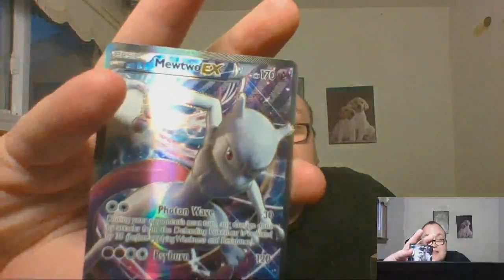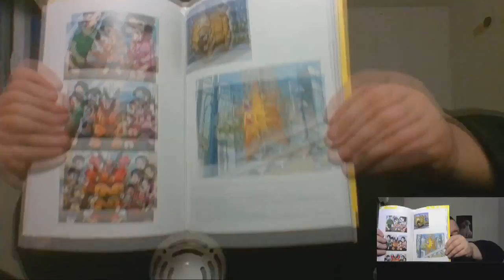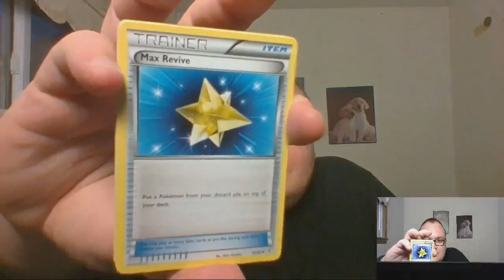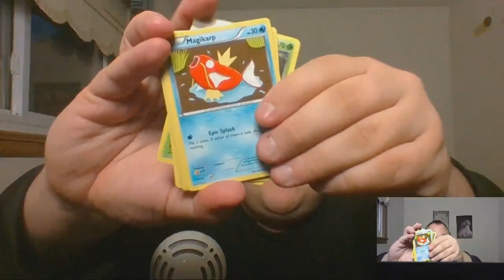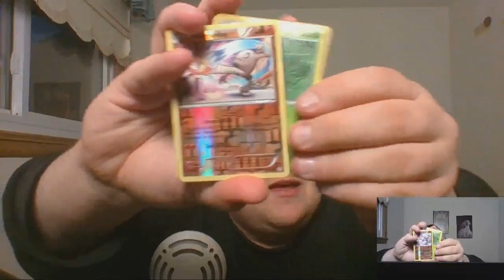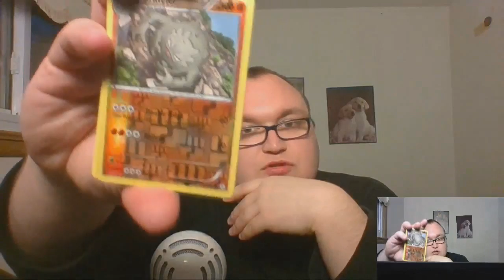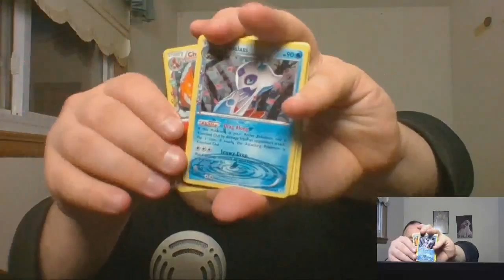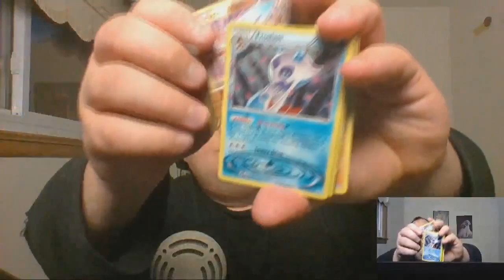TCG Tuesdays Episode 5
Hello Everyone, Vampire218 here brigning you another TCG Tuesday, A series where I open cards and stuff.